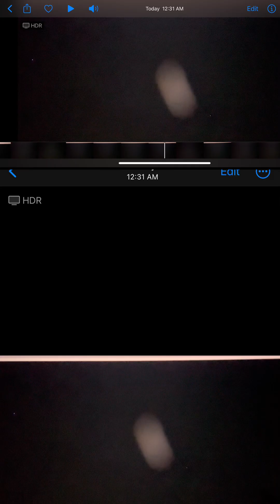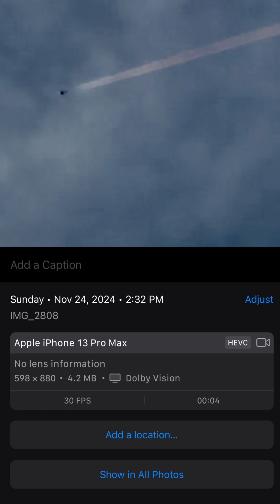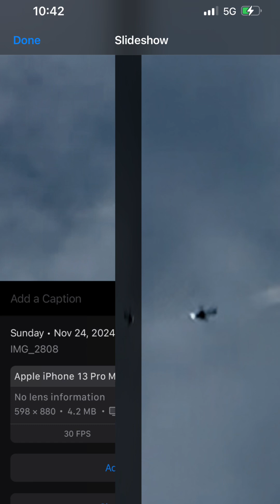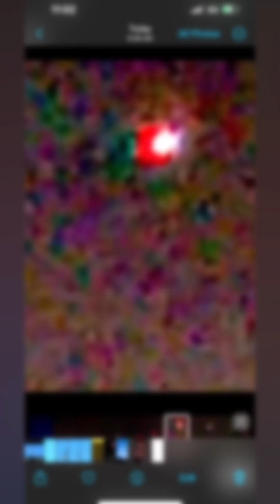Includes Today’s Strange Bird 1st Dec 2024 Sydney Australia 🇦🇺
Them not us 🙈